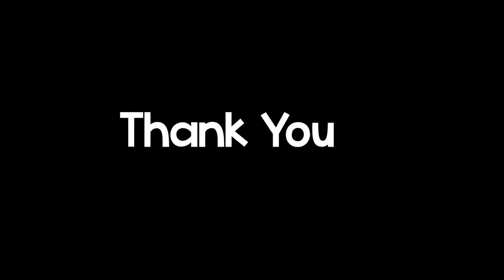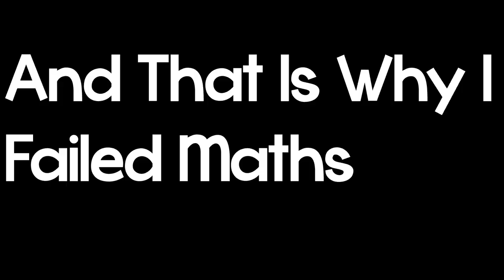Fifa 19 Liverpool Career Mode: A Timo Werner Masterclass (Fifa or COD)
Welcome to the third installment on the Liverpool Career Mode, I do regret to inform you this may be the last episode of the series. I just feel that I enjoy making Call of Duty videos more than Fifa.

However, if you still want me to make Fifa videos please leave a comment telling me to do so.

Mic - shorturl.at/rsD24

Laptop - shorturl.at/bcqK3

Thank You Very Much For Watching the Video It Would Mean A Lot To Me If You Smash The Like Button, Subscribe If You Are New With Post Notifications On and Share This Video Around So We Can Attract A Bigger Audience.

And As Always, have A Lovely Rest Of Your Day!!!